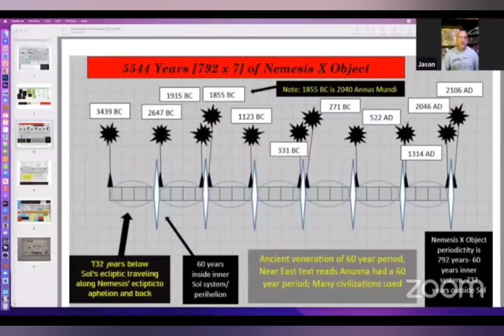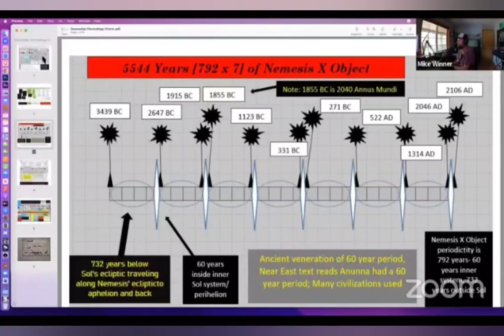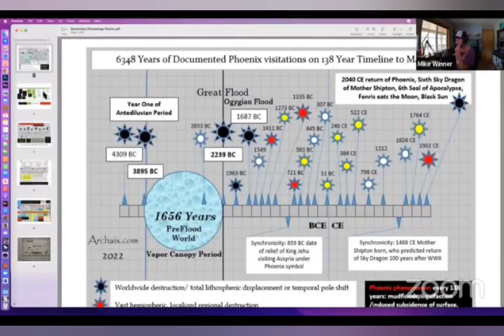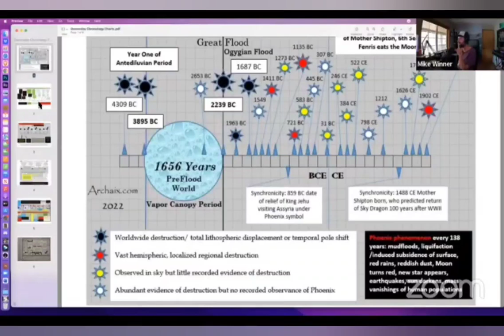AlfaVedic and Jason Podcast